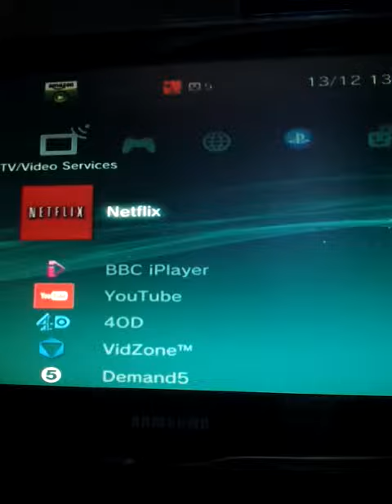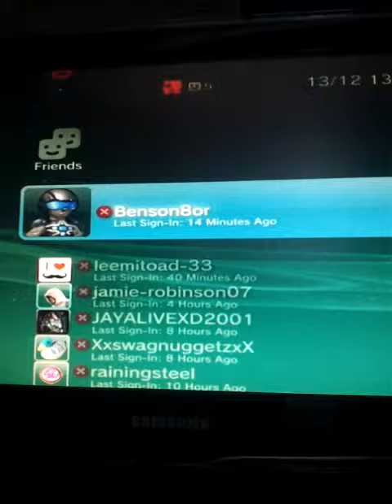Sorry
Pagey2004 chanel sub him